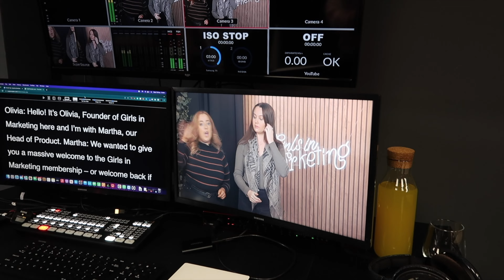Marketing Agony Aunts | Snack Ep #17 | The Girls in Marketing Podcast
From career beginners to career changers, in this episode of The Girls in Marketing Podcast we cover tips and advice to help you start a career in marketing.

Listen in and find some inspiration to give your marketing career a kickstart!

This episode covers:
• Untraditional routes into marketing
• How to get started in marketing
• Getting work experience
• Changing your career into marketing